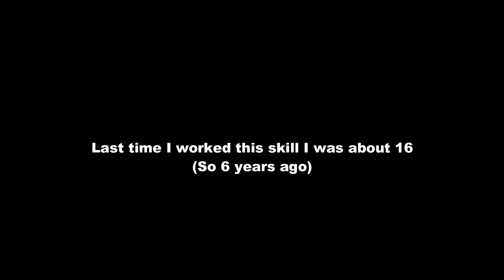Comp Season Day 140 - Floor Vault Parallel Bars HighBar